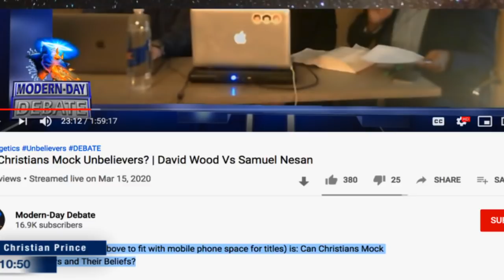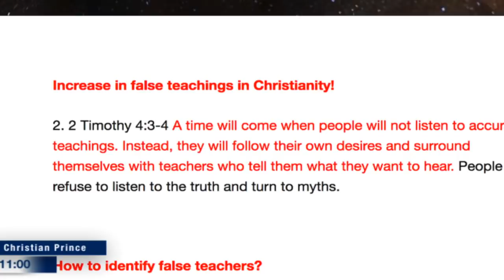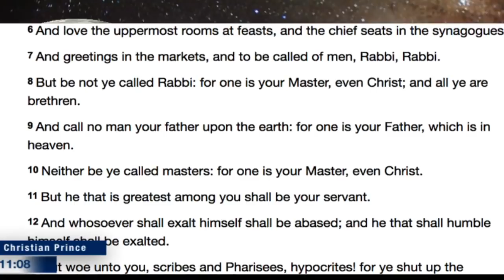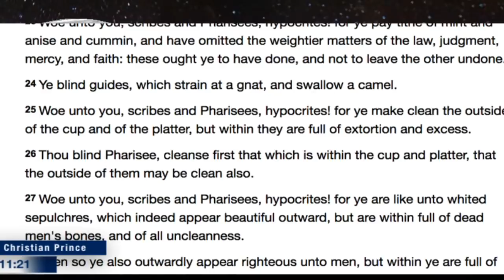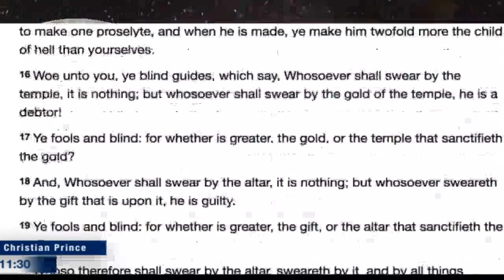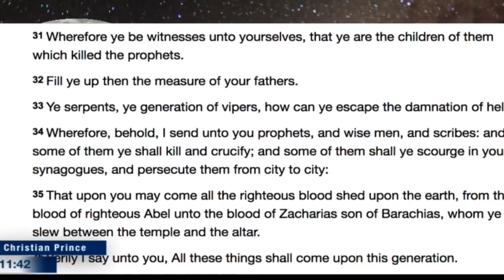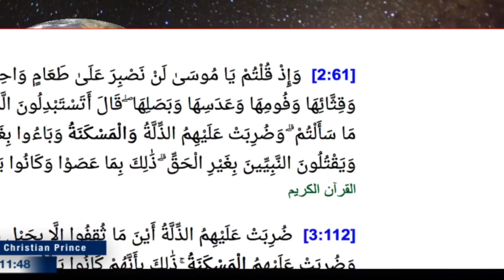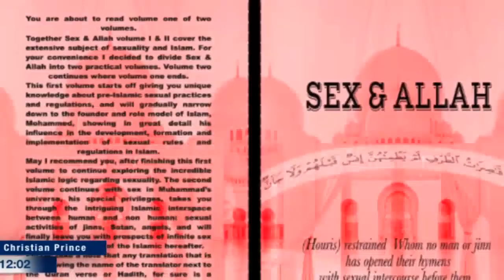False teaching "Can Christians Mock Unbelievers? | "David Wood vs. Samuel Nesan" (Christian Prince)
2. 2 Timothy 4:3-4 A time will come when people will not listen to accurate teachings. Instead, they will follow their own desires and surround themselves with teachers who tell them what they want to hear. People will refuse to listen to the truth and turn to myths.

Twitter.com/Christistheone1